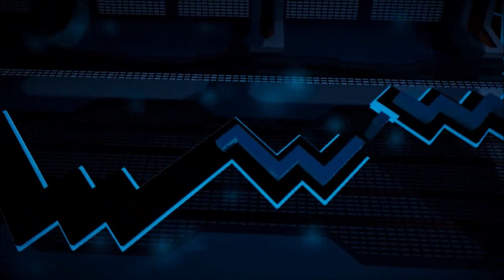Creo - Aura [Dancing Line Fan-Made]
Yeah, I actually don't know the better name for this video so... mmm, Anyways hope you enjoy the video, Have a great day :3